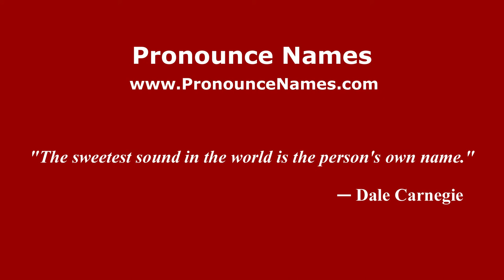How to pronounce William Johnston (American English/US) - PronounceNames.com